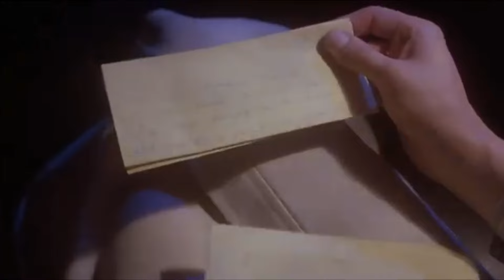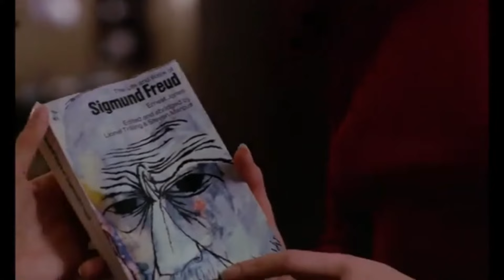10 ужасов vhs 70е страшно было очень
Ужасы 70х
Старые фильмы 70 80 90х малобюджетные и забытые, но имеющие потенциал. Просто их не разглядели когда нужно. Но не все)))

Это видео покажет вам несколько скрытых жемчужин, сделанных в 80-х и 90-х годах, которые столь же великолепны, но которыми пренебрегли из-за их низкого бюджета, или провала в прокате.

boosty.to/bornwinnerwaganov Бусти

кино 80 90х категории-Б боевики 70-80-90х Чак Норрис Арнольд Сталлоне Ван-дамм Рурк Чян Лунгрен Шварц Сигал герои боевиков VHS видеосалон 90е Big Trouble in Little China рудгер хауер метиас хьюс в роли ангела тьмы и класс 1999 тоже присутствует тута)) 10 боевиков 90х которые незаслуженно забывают